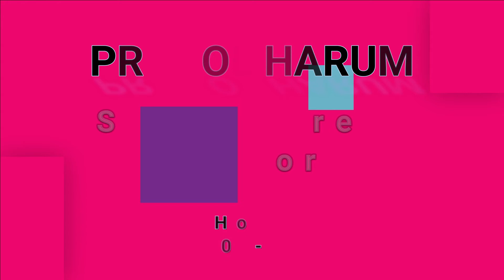PROCOL HARUM-Still There'll Be More (vinyl version)